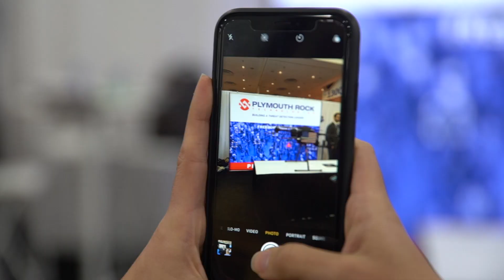ISC East 2019 Day 1 Recap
A look into Day 1 of ISC East 2019.
November 20-21, Javits Center, NYC.